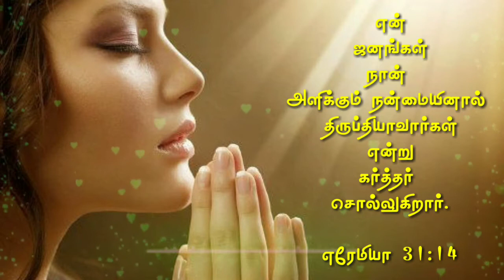Christian status songs|Eni naan alla status songs